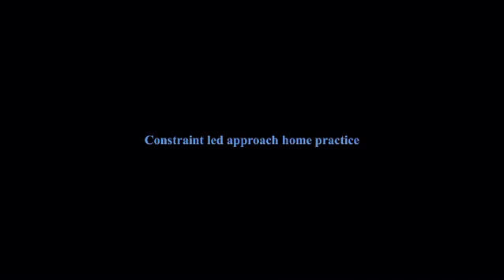Constraints led practice at home for tennis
Tennis solitary practice developing control and focus